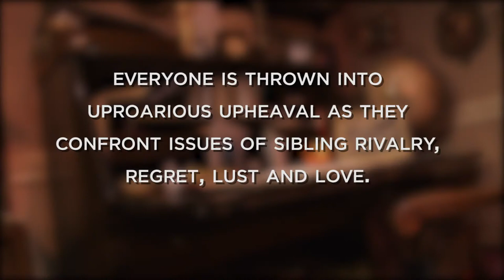Montage: 'Vanya and Sonia and Masha and Spike'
Absurdist master Christopher Durang blends melancholy with mayhem in what The New York Times declares a “deliriously funny” black comedy. Winner of the 2013 Tony Award for Best Play, this Chekhovian mash-up erupts into chaos when Vanya and Sonia receive a surprise visit from their Hollywood star sister, Masha, and her boy-toy Spike. Here are scenes from the DCPA Theatre Company production opening Oct. 17 and running through Nov 16, 2014 in the Ricketson Theatre. Featuring Kathleen McCall, Sam Gregory, Amelia White, Eddie Lopez, Lesley Shires and Socorro Santiago. Directed by Jenn Thompson. Video by David Lenk.